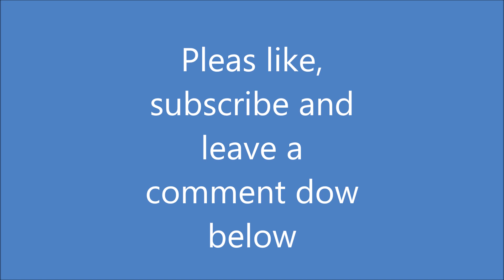GT Racing 2 Gameplay - By Louis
Hey Guys, I have a really awesome game which I have been meaning to screen capture for a while.
Watch me as I storm the game with a really good run (humble me).